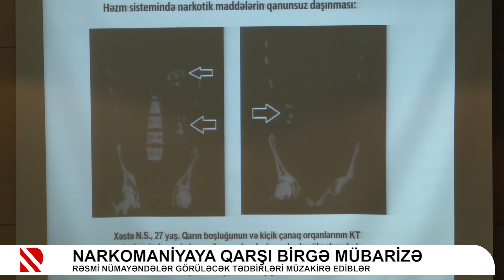Narkomaniyaya qarşı birgə mübarizə - Rəsmi nümayəndələr görüləcək tədbirləri müzakirə ediblər